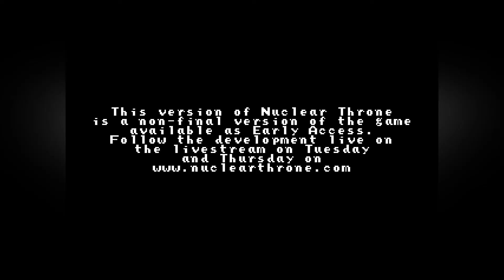Let's Play: Nuclear Throne | Episode 14 | Duality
Let's play Nuclear Throne! Nuclear Throne is an indie roguelike top-down shooter by Vlambeer. Nuclear Throne gameplay consists of randomly generated levels, RPG elements and lots and lots of guns.

Game Info:
Title: Nuclear Throne
Platform(s): PC
Developer: Vlambeer
Price: $12.99
Genre: Action, Rogue-like, Action, Top-Down Shooter, RPG